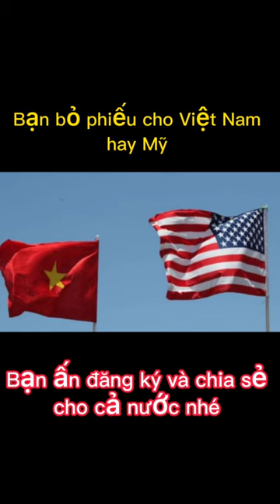Tôi yêu Việt NAm-Việt Nam mãi đỉnh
Tôi yêu Việt NAm-Việt Nam mãi đỉnh @nvdungmusic